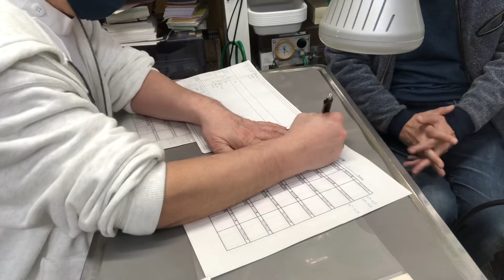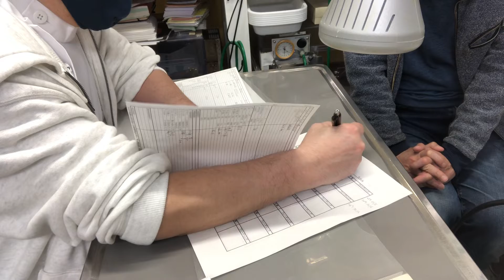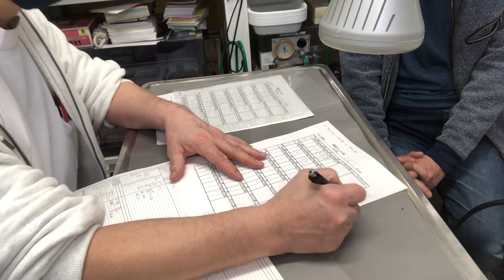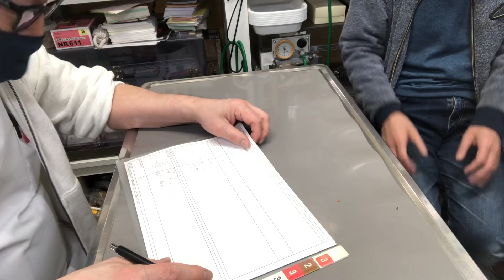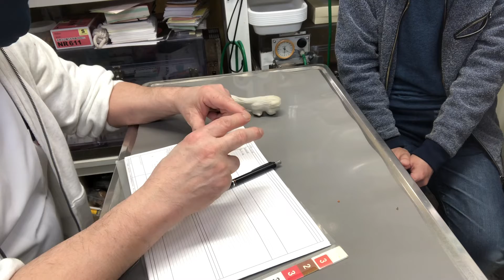①低体温症、心拡大、肝腫大、腹腔内腫瘍、骨の石灰化、呼吸器系圧迫、甲状腺機能低下症、胃腸機能低下症、1歳10ヶ月齢、マメルリハインコのルリちゃんの診察、体重28g、治療、点眼、光線照射療法、お話